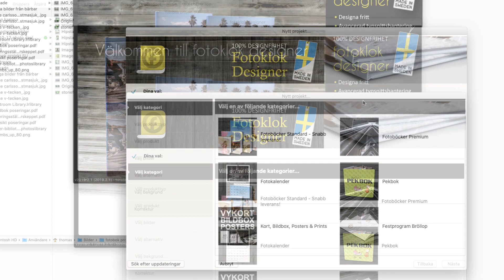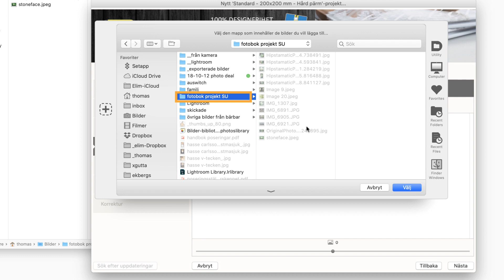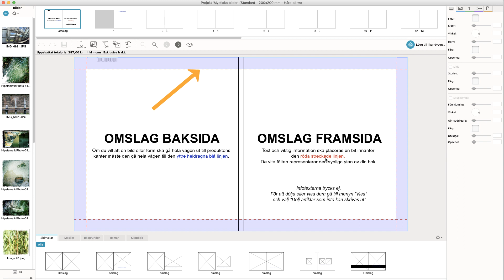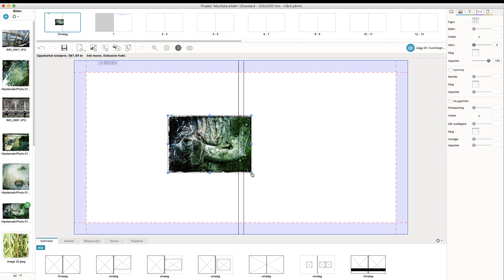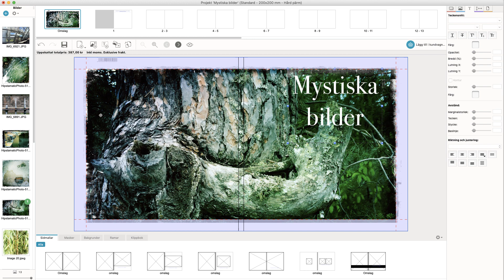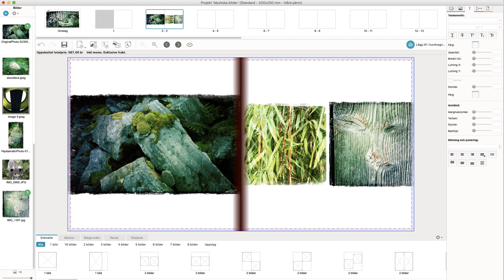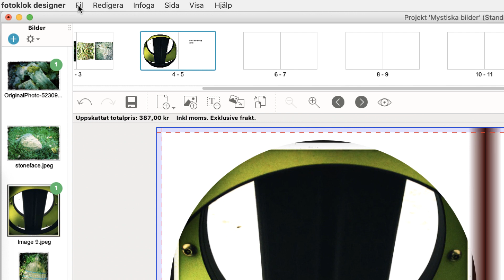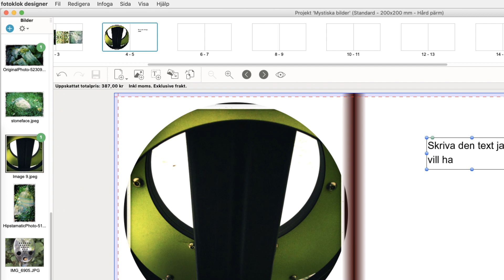Fotoklok: grundläggande funktioner, Mac-version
Här ser du hur man använder programmet fotoklok för att göra en egen bok. Ladda först ner programmet på din dator, finns i tidigare video,
Genomgång av några av de vanligaste alternativen.